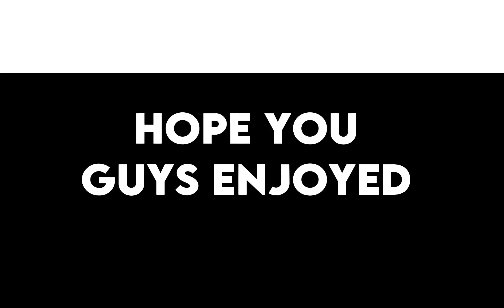Blox Fruits Slander #1